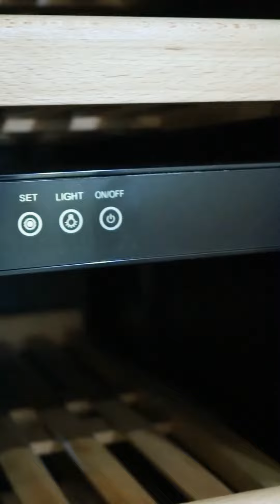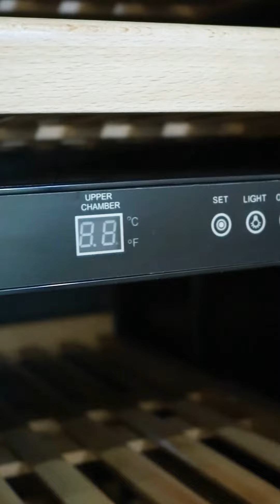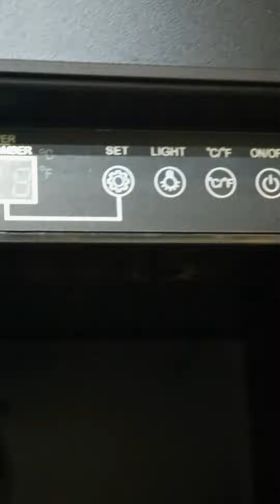【𝐏𝐑𝐎𝐃𝐔𝐂𝐓 𝐑𝐄𝐕𝐈𝐄𝐖】WINE CHILLER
Kalian udah tau belum, kalau menyimpan Wine itu gak gampang, lho! Karena itu kami menyediakan Wine Chiller! Simak reviewnya disini!